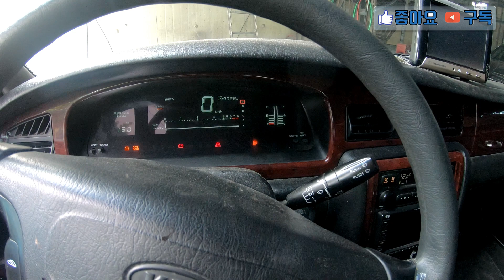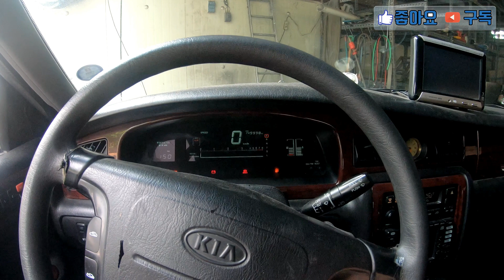올드카매니아 | 레어자동차 | 엔터프라이즈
96년도에 일본에서 부품을 가져다 조립해서 판매한 기아자동차
엔터프라이즈 98년식 차량 폐차입니다^^
레어급이라 촬영해 보았습니다~